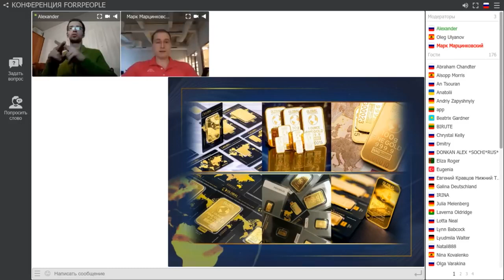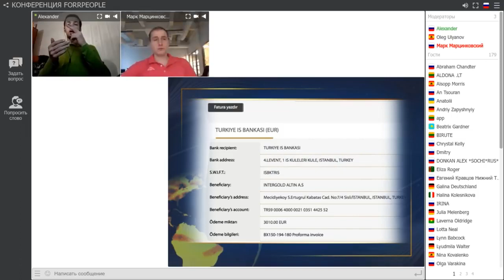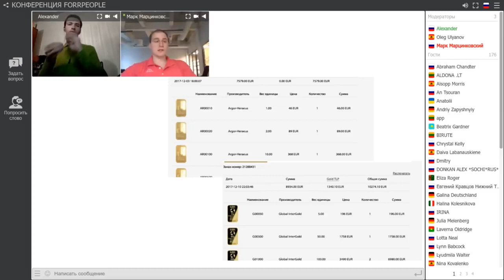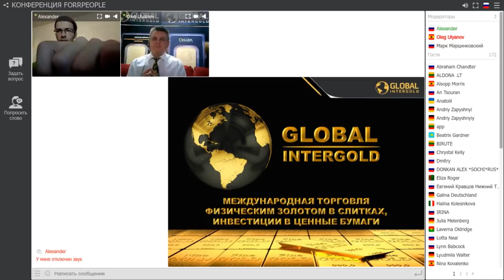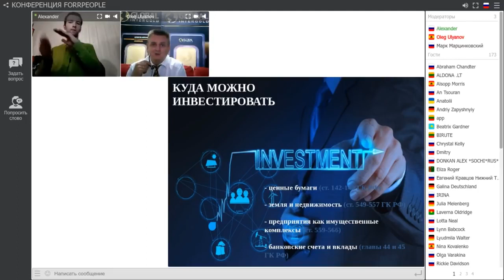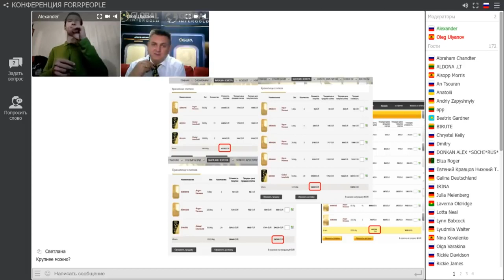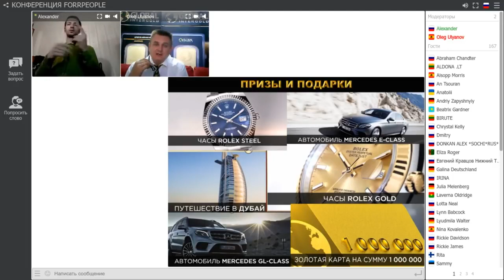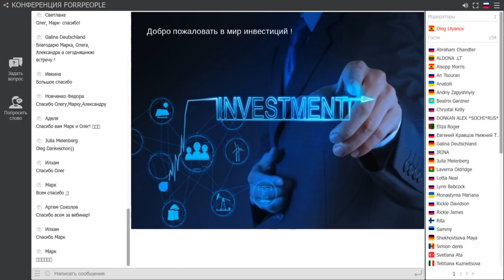Global InterGold Презентация компании Марк Марцинковский и Олег Ульянов +переводчик Deaf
❓❗Почему я занимаюсь Global InterGold и что это такое? Сколько реально можно заработать в этой компании ‼ ❓❗

✅ 1. Global InterGold это первый интернет-магазин в мире, который запустил онлайн торговлю золотыми слитками через бонусную программу. Суть очень проста. ❗Любой человек может не просто покупать золото, а зарабатывать его, рекламирую магазин и получаю реальные слитки золота. Так же есть очень выгодный вариант по покупке ценных бумаг. Вся процедура полностью легальна, бумаги хранятся в депозитарии в Лондоне и имеют свой номер ISIN.

✅ 2. Сколько можно заработать?
🙌Рамок здесь нет. Самый минимум который реально здесь получить это 1000 евро. Максимума нет, всё зависит от вас.
❗❗❗Есть клиенты которые становились евровыми миллионерами уже через 1 год работы.

✅ 3.Как быстро я получу свои деньги и золото?
👉Можно получить хоть через час❗, если вы очень активный человек. В среднем это месяц.
✅ 4. Что нужно от меня?
👉Для того чтобы получить первые деньги, достаточно стать инвестором или клиентом бонусной программы. У нас нет ежемесячных закупок❗, сложных и долгих построений, всё быстро и просто.
✅ 5. Сколько нужно внести денег для старта?
👉У вас есть несколько вариантов. Начать бизнес можно от 450 евро.
✅ 6. Какие гарантии?
Компания работает 10 год, производит собственное золото, продаёт его по всему миру. Как вы думаете, можно ли нелегально торговать инвестиционным золотом из Европы? А ещё лучше иметь возможность выпускать ценные бумаги?
👆У компании легко просчитываемый маркетинг. Вы официально заключаете договор. Оплата происходит через банк, все счеты сохраняются у вас.
✅ 7. Что будет если я не смогу пригласить людей?
👉Если вы просто инвестор, вам и никого звать не надо☝.
Вы в любом случаи получите вознаграждение.
✅ 8. Не может же быть всё так просто? Бесплатный сыр только в мышеловке!
👐Конечно. Поэтому у нас бизнес, а не пирамида. Клиент делает свою работу, увеличивает товарооборот и за это справедливо получает свои бонусы. Это не халява, а ваш труд, за который магазин платит вам бонусы.
✅ 9. У нас в команде есть система обучения❗, позволяющая клиенту быстро заработать и понять бизнес.